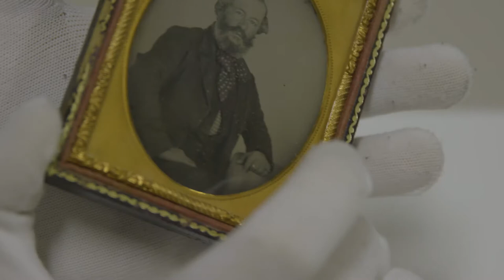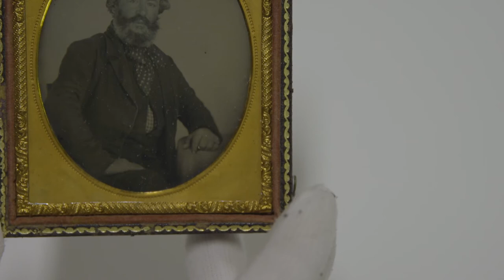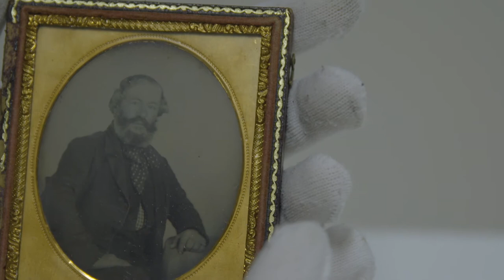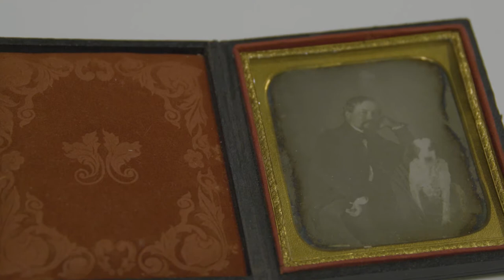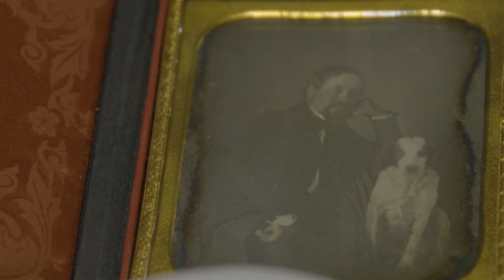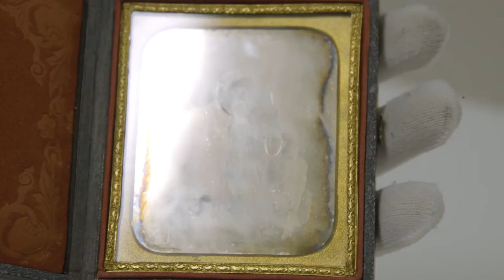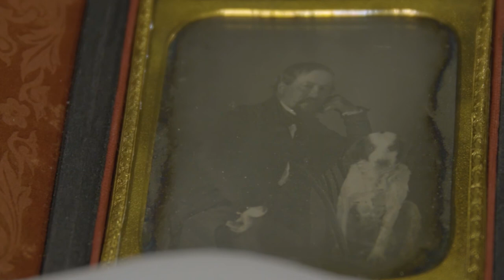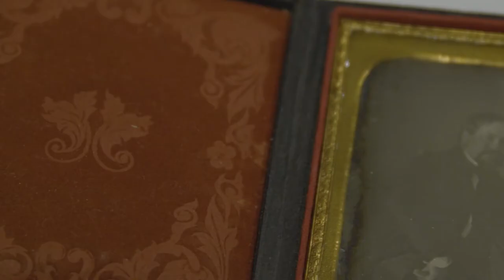La vie d’une œuvre | Les débuts de la photographie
Anne-Marie Bouchard, conservatrice de l’art moderne au Musée national des beaux-arts du Québec, et Hélène Samson, conservatrice de la photographie au Musée McCord, racontent les débuts de la photographie. Découvrez le daguerréotype et autres fascinantes techniques développées au Québec.

La série "La vie d’une œuvre" présente l’histoire de plusieurs toiles, sculptures et photographies et de la collection du Musée national des beaux-arts du Québec. De la production en atelier à l’arrivée dans les réserves du MNBAQ, que s’est-il passé ? Découvrez le parcours de ces œuvres célèbres qui ont marqué l'histoire de l'art du Québec à travers des témoignages passionnants et des anecdotes savoureuses.

Réalisation: Marilyn Laflamme (2018)